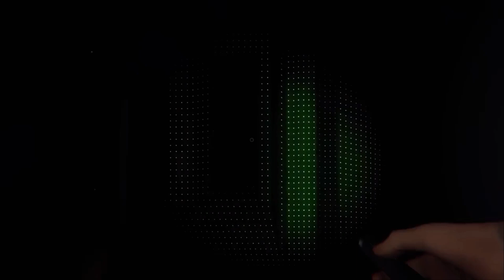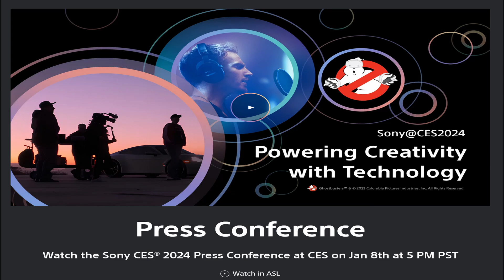Nowy Rok, Nowe Wyzwania VR - Nowe Gry na PlayStation VR2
00:00 Wstęp
00:41 Intro
00:51 Phasmophobia
01:53 VR Skater DLC SL PRO Series Tour
02:39 Bulletstorm VR
03:14 Toy Trains VR
04:35 Iron Rebellion
05:47 Konferencja technologiczna Sony CES 2024
06:18 Outro

Witam na kanale TOMI PSVR.  Możesz znaleźć najlepszy kanał z grami wirtualnej rzeczywistości youtube, ale jedyny taki po Polsku tylko u mnie! Po zostawieniu SUBA Ustaw powiadomienia na WSZYSTKIE, aby cieszyć się transmisjami na żywo, edytowaną rozgrywką  i wiele więcej.

Sprawdź poniższe linki społecznościowe, na które serdecznie Cię zapraszam!

Jeżeli będziesz chciał/a wesprzeć mnie dowolną kwotą kliknij w poniższy link gdzie przeczytasz o wsparciu mnie.

Sprzęt używany do  Streamowania to:

ACER Nitro N50-620 Gaming PC
- Procesor Intel® Core™ i5-11400F
- Graphics: NVIDIA GeForce GTX 1660 Super 6 GB
- HyperX Alloy Origins 60 Keyboard
- Razer Cynosa Lite Gaming Keyboard
- Razer DeathAdder Essential Gaming Mouse
- Razer Gaming Mouse
- Razer BlackShark V2 X Gaming Headset
- Słuchawki z Mikrofonem bezprzewodowe HyperX
- Razer Gigantus V2 Large Gaming Surface
- Monitor 4K LG27UL500-W
- Kamera Logitech C920 HD Pro Webcam
- Mikrofon Elgato Wave3

 Szybka obróbka nagrań i filmów oraz podgląd streamu:
- Laptop IdeaPad S340
- AMD Ryzen 5 3500U Processor
- RAM: 8 GB / Storage: 256 GB SSD
- Graphics: AMD Radeon Vega 8

Rozdzielacz portów USB
- ADVENT-Port-Powered-USB-HB312 7 ports

Sprzęt do grania:
- Playstation VR
- PlaystationVR 2
- Playstation VR Aim Kontroler
- Kontrolery Sony Playstation VR Move